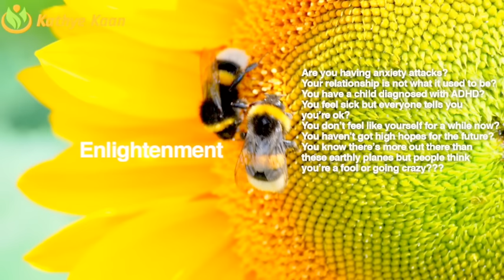23 NOVEMBER 2017, WE CELEBRATE THANKSGIVING DAY, PLEASE HELP US PROVIDE A MEAL FOR THE HOMELESS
***UPDATE 12/01/17***
The curch has been blessed with your generosity and my personal fundraising contribution (donate possibility) ends today.

However, you can still donate to the church to help the unfortunate by donating directly to the churches' PayPal account, by clicking on this link which will direct you to their website donate page:

Power Outreach Ministries
Apostolic Faith Church

PLEASE HELP US PROVIDE A MEAL FOR THE HOMELESS

To keep on helping their community, wether religious or not, they would hugely appreciate your donation.

Donation can be done via the donate button or please contact the church to ask for donating possibilities. We will accept donations until the 30th of November and let you know on this channel what amount we have raised together.

Your help provides resources for the church and a lot of people in the community with room to breathe.

Love & Light

Prayer Line:
6 am - 7 am

Weekly Reading Psychic Tarot Horoscope | Week 42 | 16 - 22 October